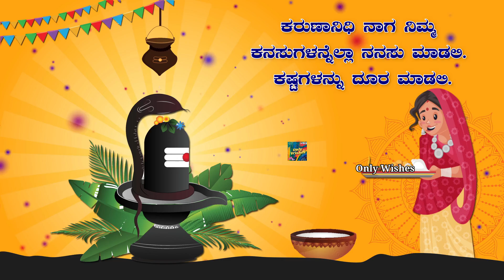ನಾಗರ ಪಂಚಮಿ ಹಬ್ಬದ ಶುಭಾಶಯಗಳು | Happy Nag Panchami Whatsapp Status Wishes Video Greetings Kannada 2023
ನಾಗರ ಪಂಚಮಿಯ ಶುಭಾಶಯಗಳು Happy Nagara Panchami Whatsapp Status Wishes Kannada 2023 happy Nag panchami

ನಾಗರ ಪಂಚಮಿ ಹಬ್ಬದ ಶುಭಾಶಯಗಳು Nag Panchami Whatsapp Status Wishes Video Greetings